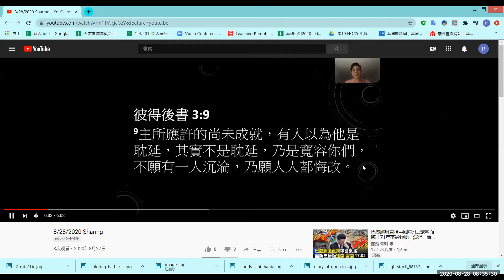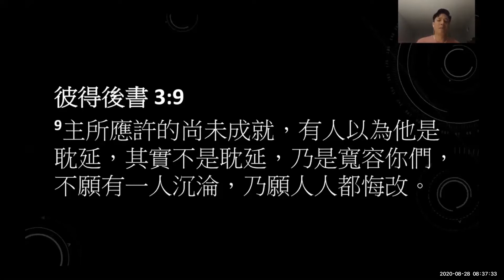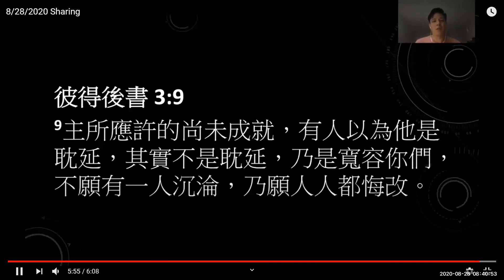8-28 晨祷分享